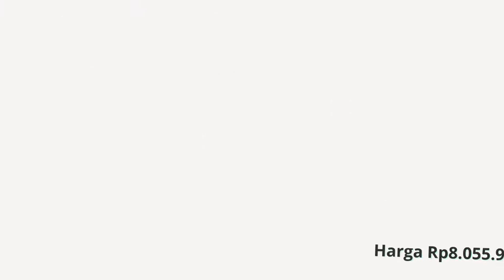7 LAPTOP TERBAIK UNTUK MAHASISWA AKUNTANSI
Bener gak sih mahasiswa akuntansi wajib banget instal aplikasi ini di laptopnya : Easy Accounting System (EAS), Accurate, Omega Accounting, MYOB?

Kalau bener, kalian wajib nonton video ini hingga selesai. Karena kali ini saya akan berikan rekomendasi laptop terbaik untuk mahasiswa akuntansi.

Sekalian dengan link toko di marketplacenya, jadi gak usah capek nyari sendiri.

laptop terbaik untuk mahasiswa akuntansi

1. Asus X441UV

2. LENOVO CORE I5 RAM 4GB

3. ACER ASPIRE 3 A314-35-C80W N5100

4. Asus A456UR WX036D Notebook

5. ACER ASPIRE 3 A314-22

6. LENOVO FLEX 5 13 2IN1

7. ASUS L410MA N4020 4GB

Terima kasih